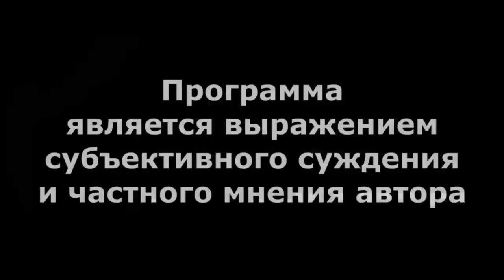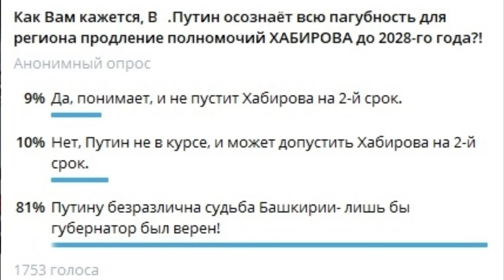"Загадка второго срока Хабирова". "Открытая Политика". Выпуск - 582. 06.04.24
"Загадка второго срока Хабирова".

Хронометраж выпуска:
00:18 - Загадка второго срока...;
05:00 - Отстаньте, и спасайтесь сами!;
07:35 - Криминальный вестник Команды Хэ;
10:53 - Спасение через разорение?;
12:08 - Стихия опровергает Величие?;
13:54 - Террор - не наш метод!;